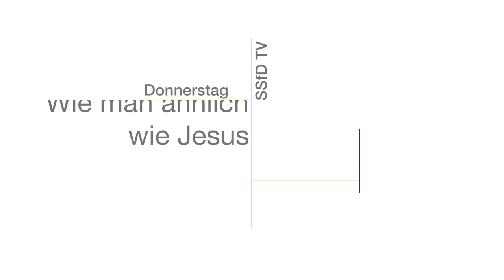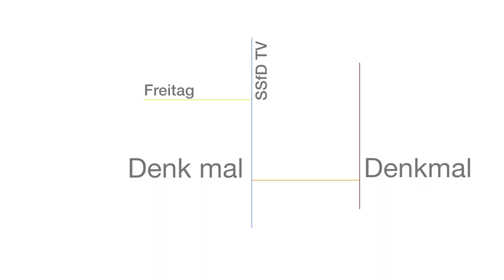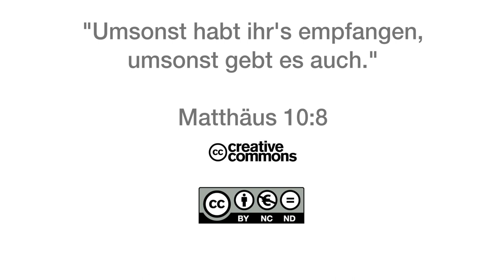Q1403 / 07 wichtige Lehren von Jesus